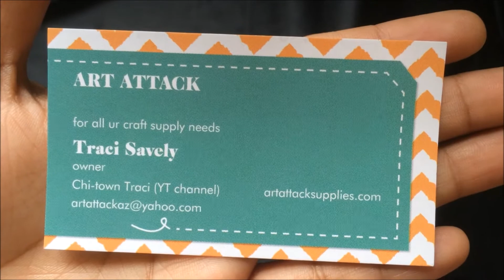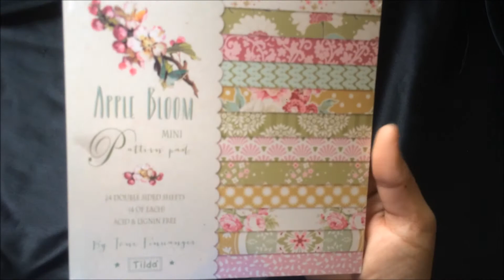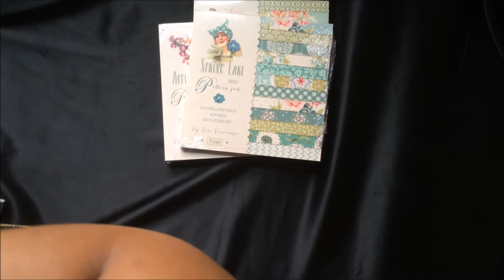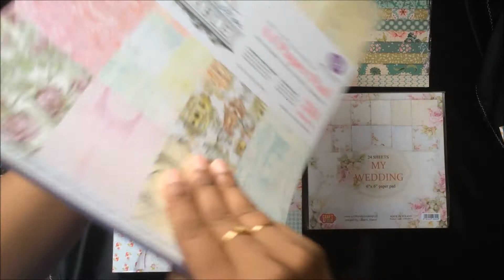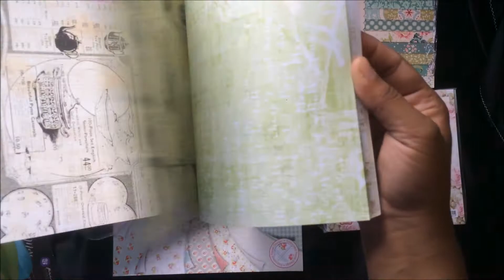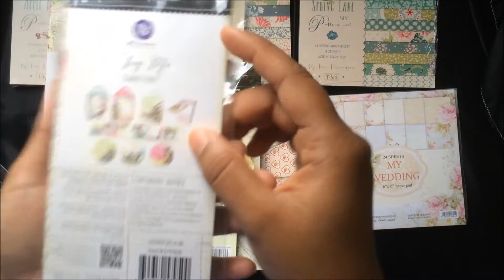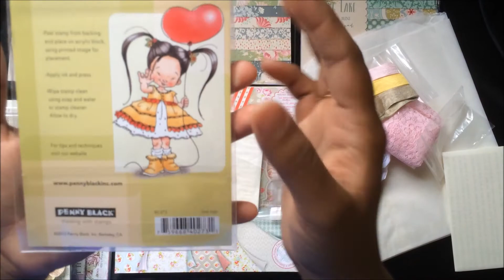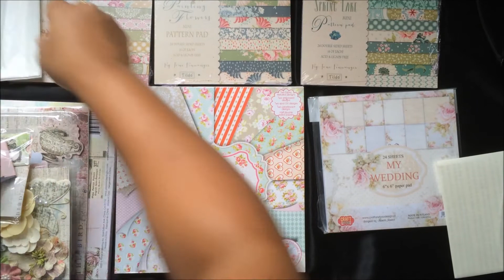My DT Goodies from Art Attack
Hi All,
Here, I have shared with you all my DT goodies from Art Attack Supplies. Amazing store to buy all your scrapbooking papers and Stamps and a lot of other goodies.

 Bleu Light special:
 THE CODE  is "bleu light"